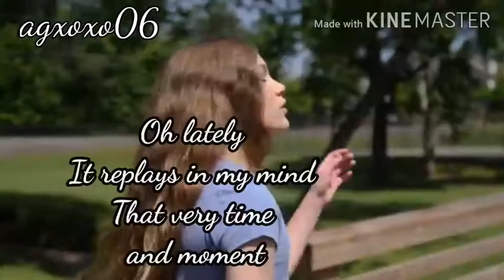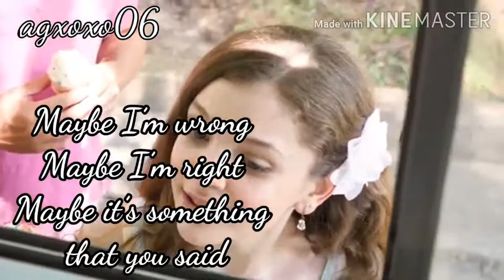Lola – All In My Head (Music Video) with lyrics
Lola - All in my head lyrics on video. If you like THIS music video and want to help spread the word, it's easy! That really helps a lot!

But I did the lyrics editing.Copyright Disclaimer Under Section 107 of the Copyright Act 1976, allowance is made for "fair use" for purposes such as criticism, comment, news reporting, teaching, scholarship, and research.